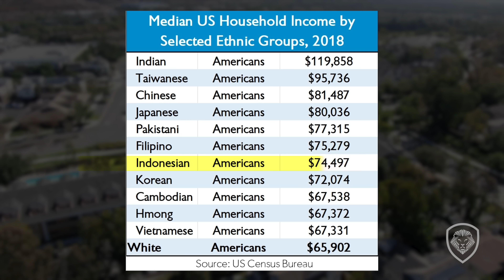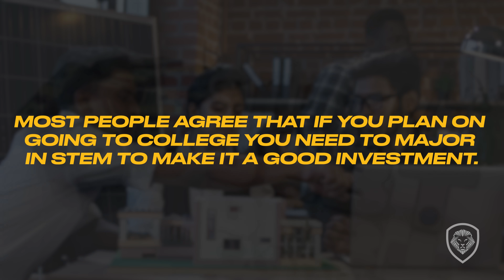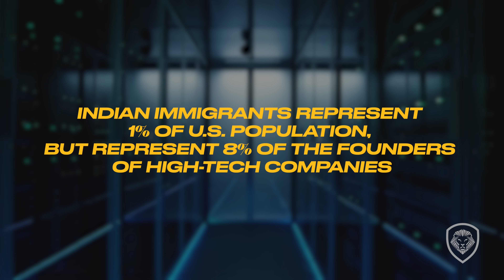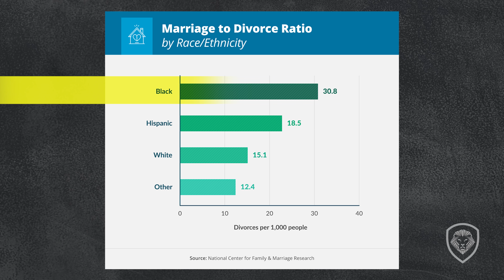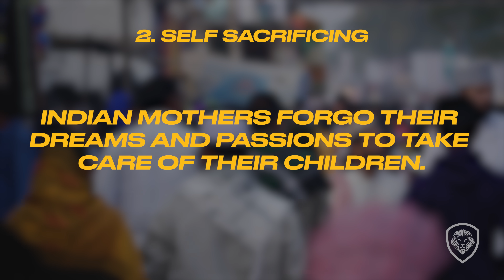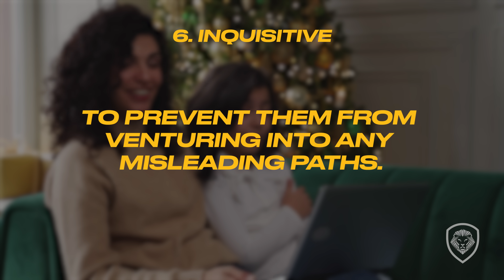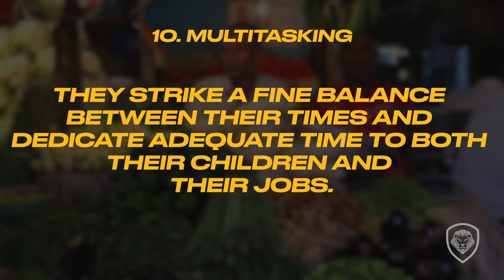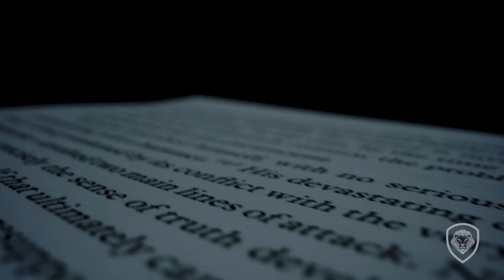Why Indian Immigrants Become Rich and Raise Successful Kids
Did you know that Indian Americans have the highest median household income among all ethnicities in the United States? Have you ever wondered why Indian immigrants seem to have a knack for raising successful and accomplished children?

In this eye-opening video, we dive into the fascinating reasons behind the success of Indian Americans and explore the factors that contribute to their incredible achievements. From cultural values to educational priorities, we'll explore the unique characteristics of these families that set them apart from other communities.